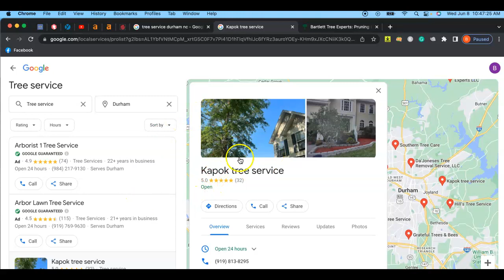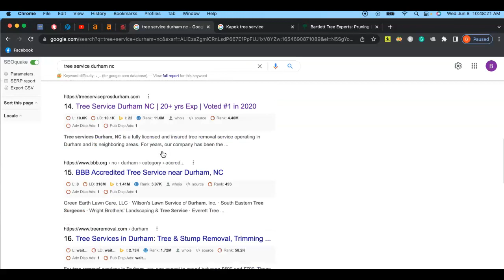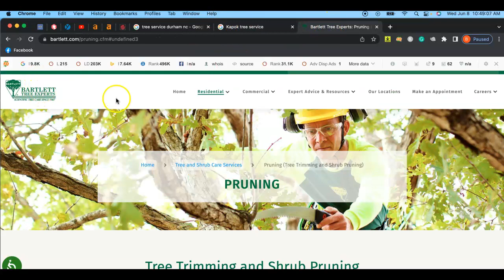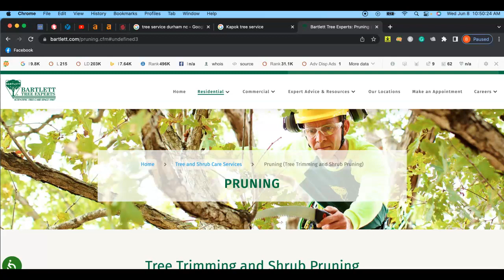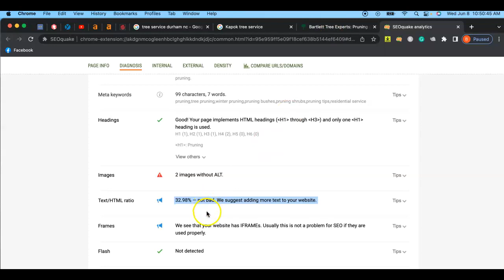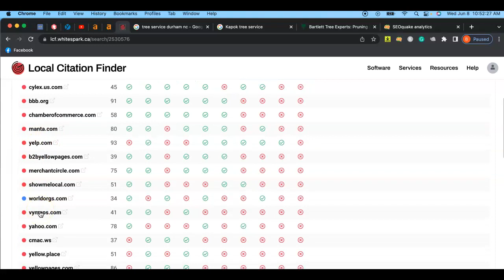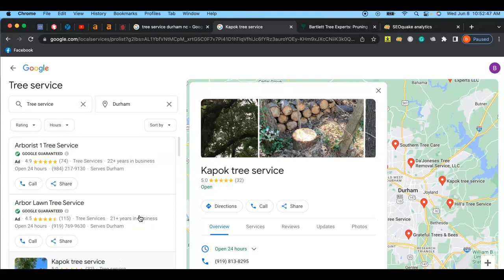Kapok tree service| Upward Web Audit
Upward and Kapok tree service work together to find out how they can increase their digital presence to get more potential customers